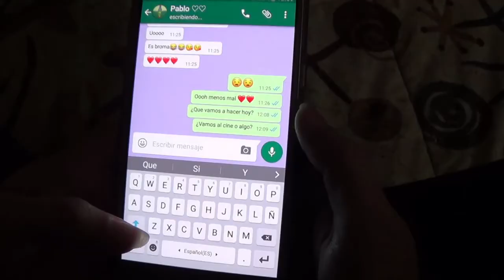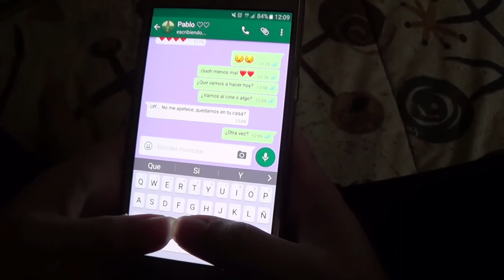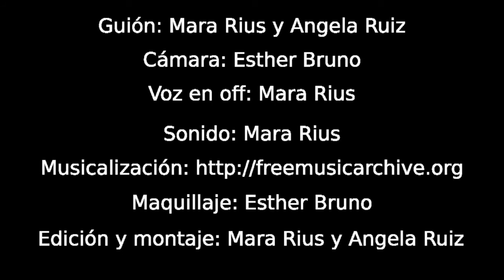Hard Feelings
IES Gilabert de Centelles
Bachillerato

SINOPSIS: Mónica empieza a escribir una carta en el salón de su piso de estudiantes en el cual vive con Pablo, su novio desde hace dos años. Durante estos dos años, Mónica ha estado siendo víctima de maltratos psicológicos por parte de él.